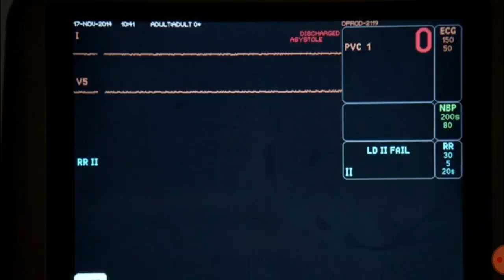Liz a failli mourir 6×12 - The Vampire Diaries FRANÇAIS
Liz est morte pendant 30 secondes mais en rêvant de Caroline elle s'est réveillée. Ouf